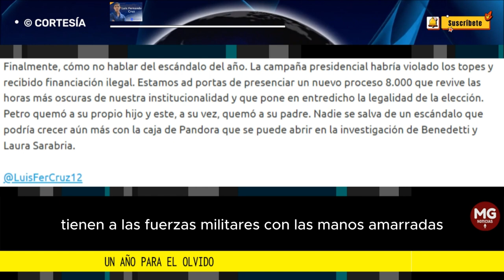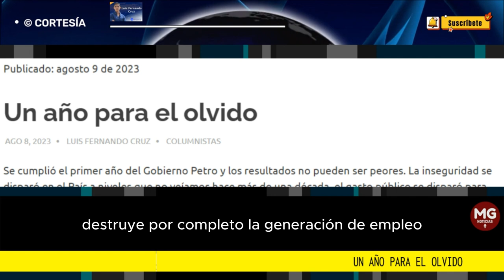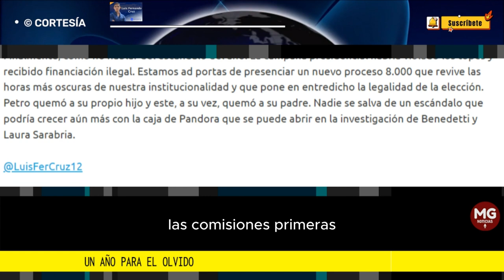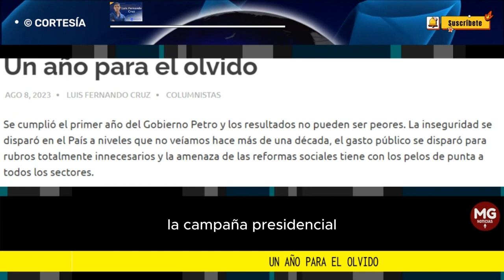UN AÑO PARA EL OLVIDO 🛑 Columna Luis Fernando Cruz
Se cumplió el primer año del Gobierno Petro y los resultados no pueden ser peores. La inseguridad se disparó en el País a niveles que no veíamos hace más de una década, el gasto público se disparó para rubros totalmente innecesarios y la amenaza de las reformas sociales tiene con los pelos de punta a todos los sectores.
columna LUIS FERNANDO CRUZ